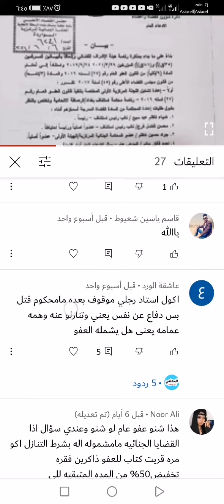الاجابة على اسئلتكم بخصوص قانون العفو العام.